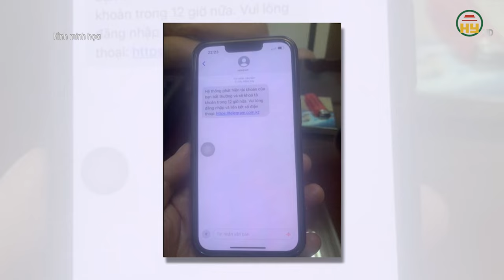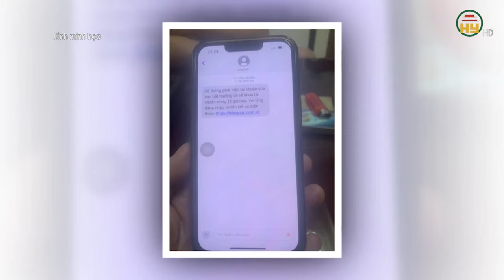Hải Phòng phát hiện 1 cơ sở cai nghiện có gần 50% người dương tính với m.a t.uý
Hưng Yên TV | Hải Phòng phát hiện 1 cơ sở cai nghiện có gần 50% người dương tính với m.a t.uý
Xin mời xem thêm
Tiktok: Truyền hình Hưng Yên
Facebook: Đài Phát thanh và Truyền hình Hưng Yên
Zalo: Đài PTTH Hưng Yên